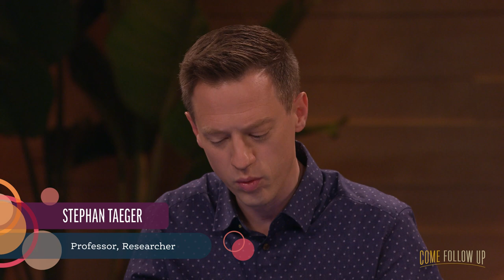Justification by Faith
Stephan Taeger explains what is meant by “walking guiltless before God”.